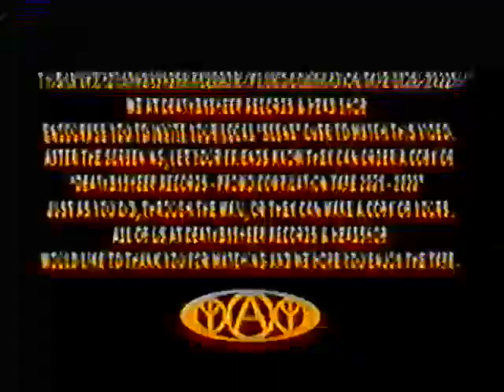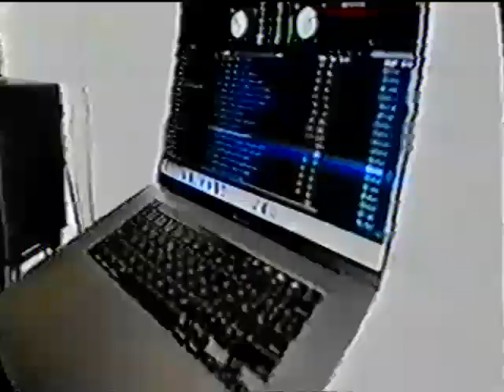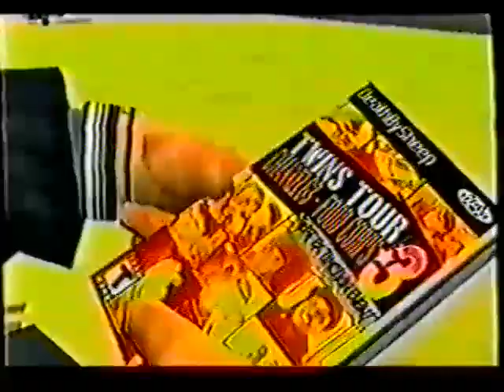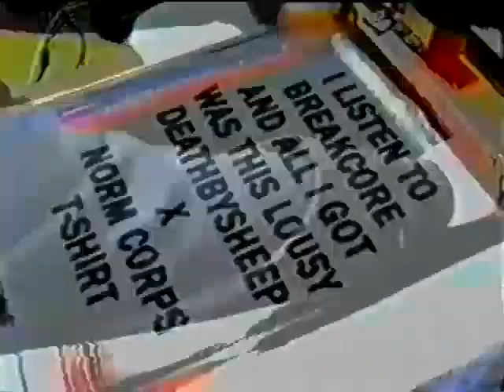DEATHBYSHEEP VIDEO COLLECTION - "PROMO USE ONLY" (5TH GEN VHS RIP)